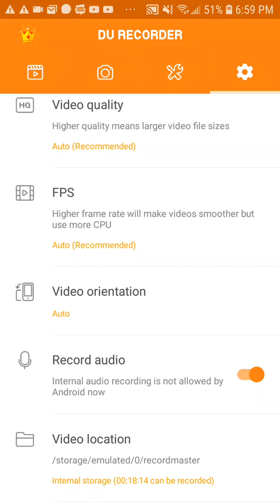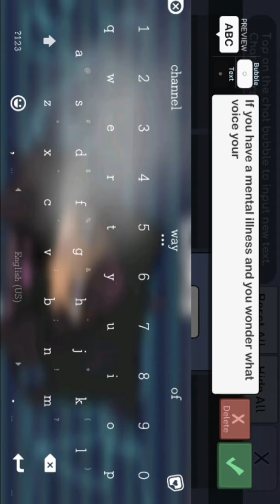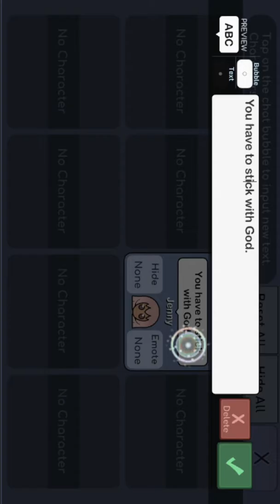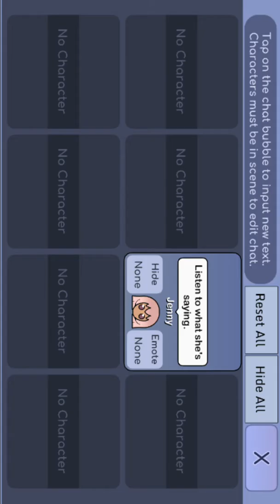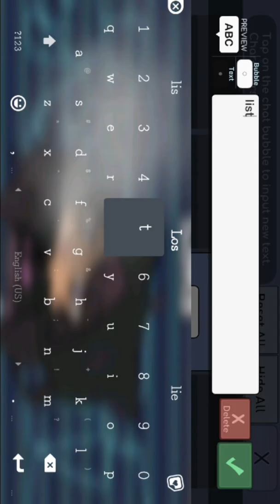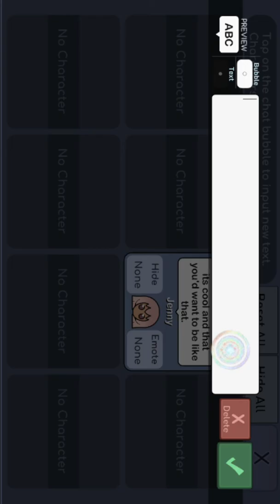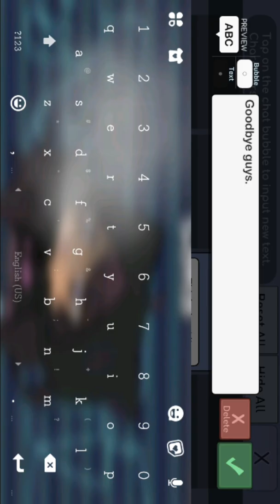You like demons? (Kinda a vent?/Story in description)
Sorry if this offends anyone, but it needs to be said. No one should want to associate themselves with a demon. It's asking for torture. You can say it doesn't matter and it only applies to Christians and "I don't believe in that stuff," but it doesn't only apply to Christians, it applies to everyone. Hell and Satan are real whether you believe in it or not. All actions have consequences. Anyway, if you are currently into demons(which I actually used to be into at one time,) I would highly encourage you to cut yourself off from the devil and anything that has to do with him and demons. Demons are NOT nice nor humane and will never be. They are inhumane.

  Some people make themselves look like demons, but make them nice. They aren't. Demons are meaner and waay more evil than anything you can imagine.

Put your hand into burning hot fire and keep it there. (Don't do that!) That will give you only a LITTLE idea of what hell is like. Hell is worse than that because it's so much hotter than anything even on this earth. I do not want anyone to go there, so I have to do my job and do my job of spreading the word of God around to everyone. I am not perfect myself, so I am not judging or scolding anyone, I'm just giving out God's word.

It's like this:
You fall down and hurt yourself; something comes to you and asks, "Would you like some help? I could help you and get you back to your full health and give you everything you need to survive on this earth and more." You can either ACCEPT the help and receive treatment for life and comfort, OR you can DENY the treatment and try and survive on your own with suffering still in your life.

  Imagine it. Depression beating you down everyday and draining the living life out of you. You cannot escape. You are broken and cannot seem to find the light..(I am NOT saying that ANYONE with depression is broken! You are not! I promise you that you are not.) You struggle to get through each day by carrying around a weightless dead body; your body. You want to give up.(I am also not saying that people have depression because of not being a Christian. There are some Christians with depression.) But there is a way out of that. God can help you with all of your struggles.
  God has helped me. I will be honest with you all.. I kinda have been struggling with social anxiety for the past few years and have thought that I was broken and was worth nothing. I felt trapped and was kinda too afraid to talk to anyone, including my friends. Like, I'm serious. I literally didn't talk to anyone, I was anxious around everyone except for my family and didn't talk. I still kinda struggle with this today, but it's not as bad as it was before. (This is a step that I'm even telling anyone this. I would usually delete it by now)
I prayed everyday and it may not have seemed like things were progressing and God wasn't helping me, but I just had to wait. He did help me. I stuck by him and all the times that I felt lonely, he was there for me and helped me through it because I knew that I could always talk to him and that he wouldn't judge me. I prayed to him everyday that he would help me for like two years, and eventually he helped me. (I've had it since 4th grade and I'm in 10th rn) I met two people who have always been so nice and supportive to me and were like angels sent from God to help me. They helped me soo much and they just ease my anxiety. Now, I still don't talk as much as most people, but I feel a lot more at ease.

  God can help you too. God is a friend of sinners. God will forgive you for your sins once again, just like how Jesus did. All you have to do is accept him as your lord and savior. You bow your head and close your eyes to pray, and tell God that you are sorry for all of your sins and whatever else is on your mind. (I will do it too) God will be extremely pleased with you and will bless you for becoming his and your life will get better. It may not be right away, but he will do it when the time is right. You just have to accept him into your life and to (try and) rid yourself of sin.( No one is perfect, so rid yourself of sin as much as you can.)

   The devil will not help you, and will only make your life worse. He is a deceiver and will tell you anything to get you to his side. It's really hard to get away from the devil, when your in his grip. (Trust me, from my story, I know.) When in Satan's grip it's like a dark pit filled with tar that you cannot get out of. God is your only hope. As you can see, there are many things happening in this world. Resources are being depleted and the earth is just not at all what it used to be. When the world does end, you want to be on God's team and you want to spend your life with him in heaven. We have to spread the word and get God's message to everyone we can. No one should go to hell. Don't let your love of the devil and demons send you there.(Also, please do not worry about me. I am fine and God will help me out of my anxiety.)